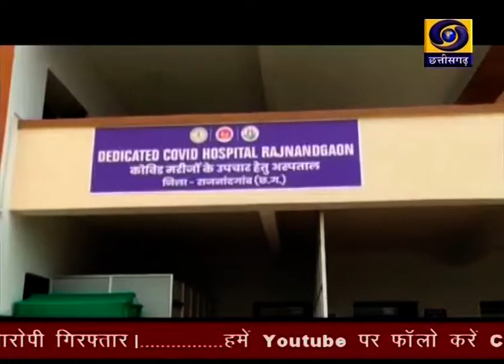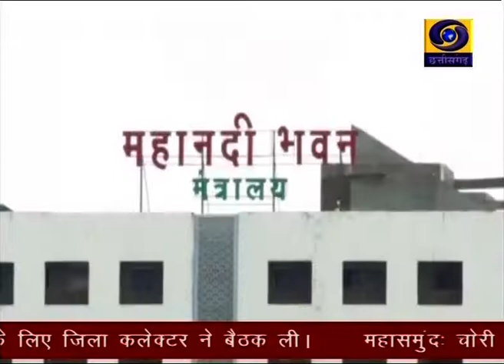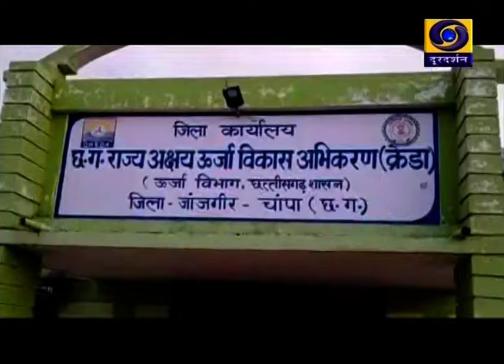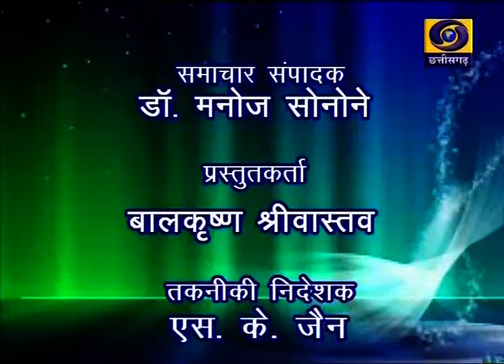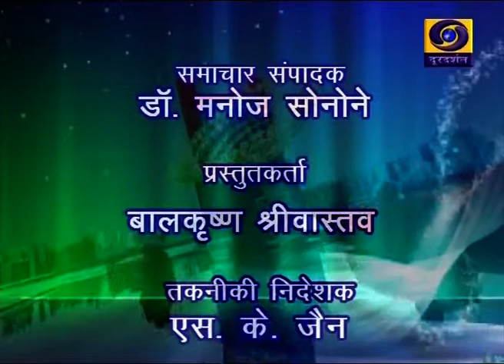Chhattisgarh ddnews 29 06 2020 Twitter @chhattisgarhddnews 6 30pm